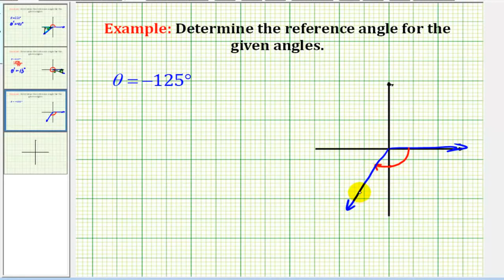Ejemplos: determinar el ángulo de referencia para un ángulo dado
Este video proporciona ejemplos de cómo determinar el ángulo de referencia para un ángulo esbozado en una posición estándar.